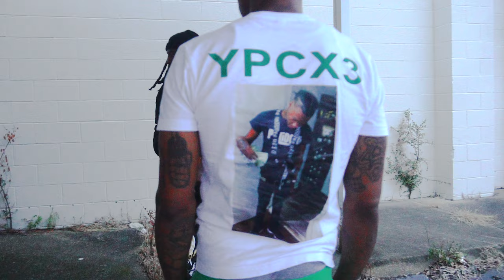Yung Lik x Big Homi3 - Yk How We Get | Shot